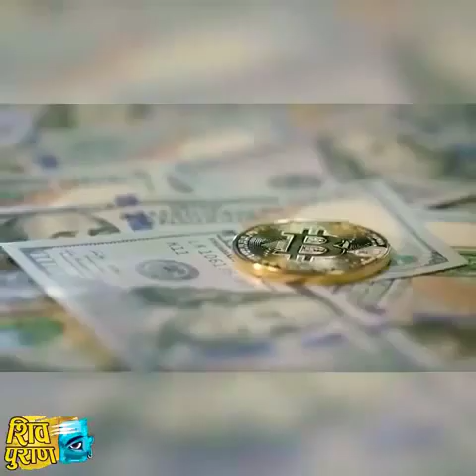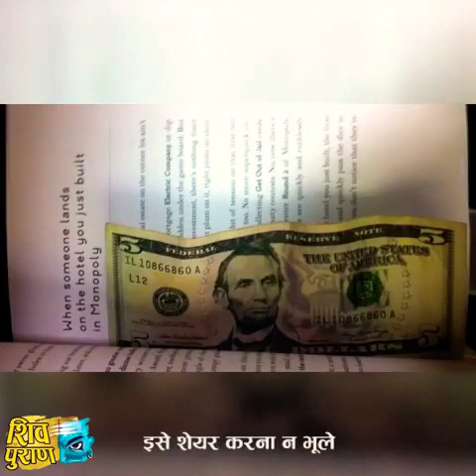ऐसी_अजीब_जगहो_पर_लोगो_को_मिल_गया_बेशुमार_खजाना!